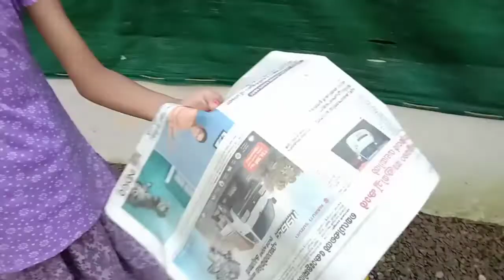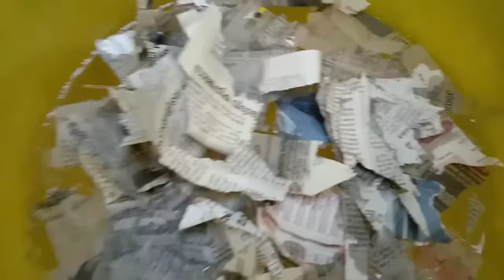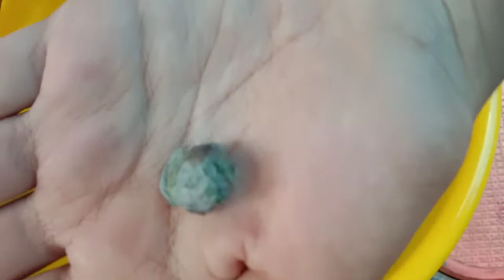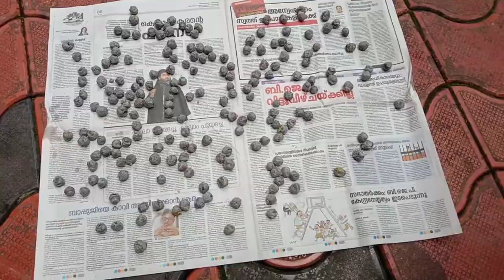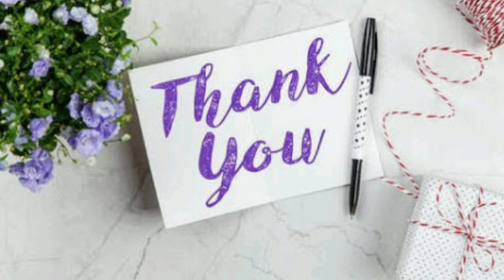How to make simple paper grotto